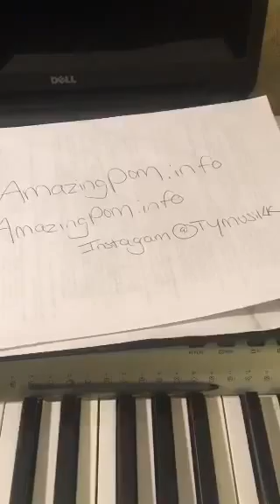02/11/2016 English 😳WELP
On Periscope
 -- 😳WELP